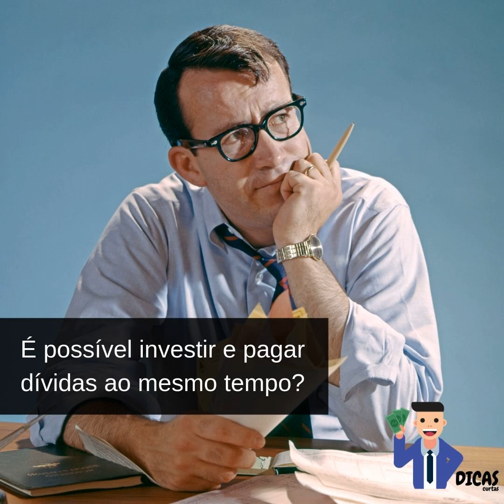104 É possível investir e pagar dívidas ao mesmo tempo?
Dívida e investimento não combinam. Mas será que é possível fazer as duas coisas ao mesmo tempo enquanto a pessoa está resolvendo as dívidas? Essa é uma dúvida muito comum, e que precisa ser refletida para conseguirmos entender se o caminho que estamos trilhando é o adequado. Confira mais detalhes nesse podcast!

Quer aprender a fazer o seu dinheiro trabalhar para você? Fique por dentro das melhores dicas sobre finanças e investimentos Aprenda tudo isso através de dicas rápidas e fáceis de consumir. Visite nosso site para conhecer os outros experts.

Seja um apoiador do Dicas Curtas

Com incentivos a partir de R$1 você ajudará o Dicas Curtas a alcançar mais pessoas, incluir novos experts e poder ter acesso a conteúdos exclusivos e participar de lives ao vivo com o expert de sua preferência!

Tudo isso em um grupo destinado apenas a apoiadores no Facebook.